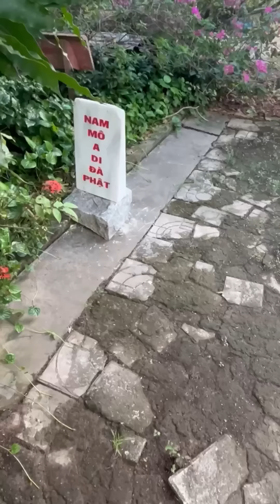Dắt Fan tham quan nhà khế thúi